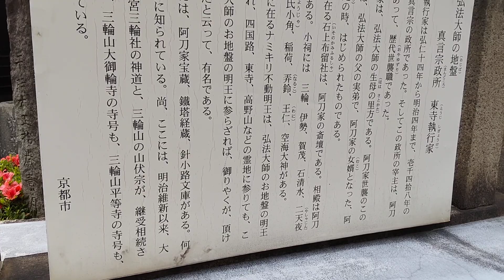【京都歴史散策】京都東寺の波切り不動堂内にあります石上神社を散策致しました❢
京都東寺の波切り不動堂内にあります石上神社を散策致しました❢

walking around isonokami shrine located at namikiri-fudoudou at toji temple in kyoto.